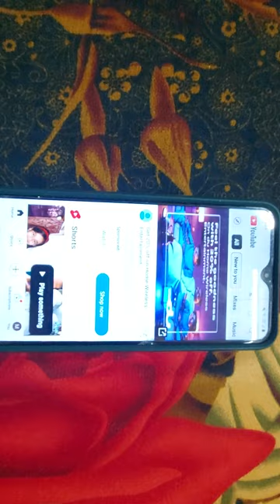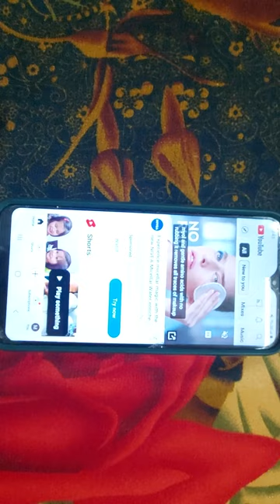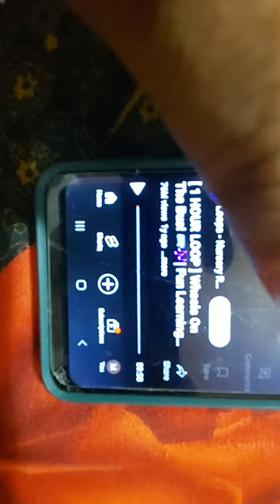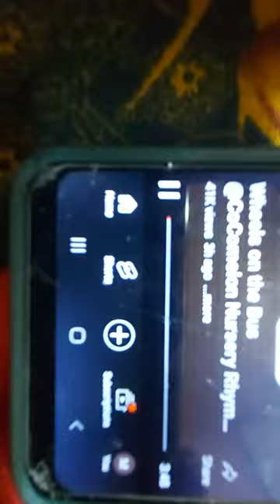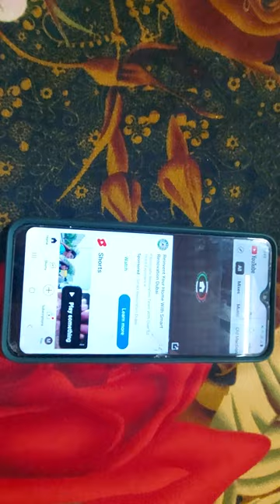play something youtube | youtube updates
About This Video-Dosto aj ki is video mein meny bataya hai k youtube ny aik option launch kr diya ha yt app mein jis sy long creators ki videos par views aaingy aur video viral bhi ho sakti ha,aur log swipe up kr k short video ki tarah long video dekhen gy.

Shafiq talent